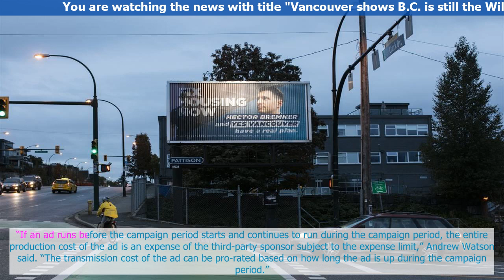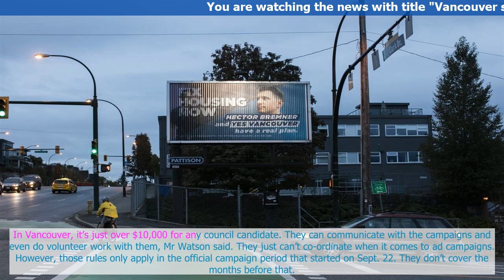Vancouver shows B.C. is still the Wild West of election advertising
Pictures of Vancouver candidate Hector Bremner were gone from city billboar,ds and subw,ay ads as of Saturday, the day the pro..vince’s civic-election campaign period offic,iall.y began.
The controversial ads had been up for almost a month and had generated a lot of questions about who was paying for them and whether they were lega,l.
Last week, the lawyer for major de.veloper Peter Wall vol,untarily confirmed that he had paid the $85,000 bill for the campaign.
None of .that money has to be accounted for ...